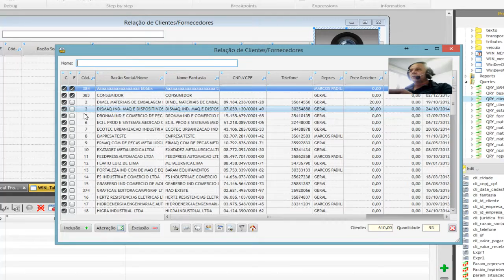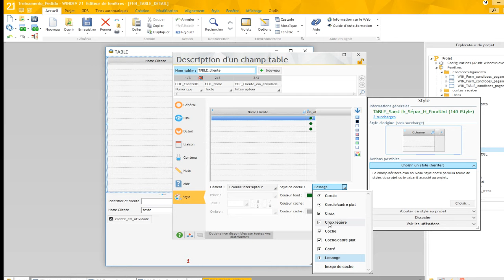WinDevTabela Coluna Check Style